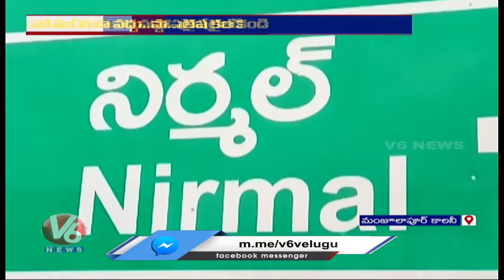Unique Concept Rangoli On Social Media Addiction | Nirmal District | V6 News